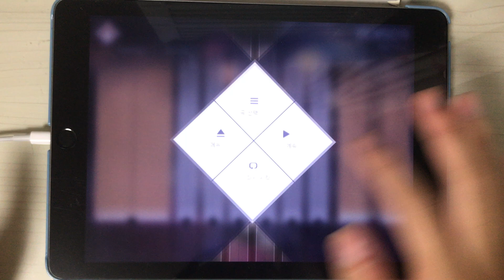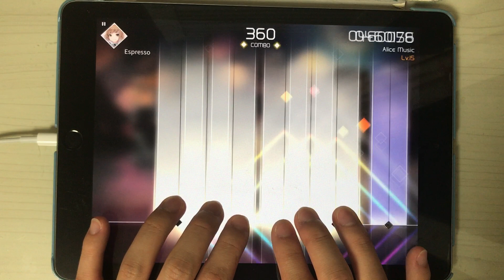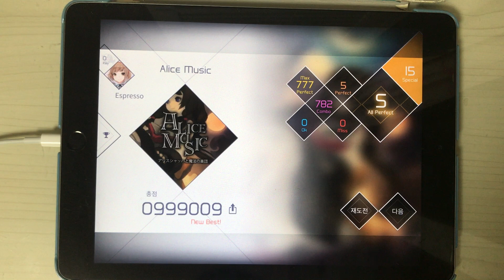[VOEZ] Alice Music Special All Perfect